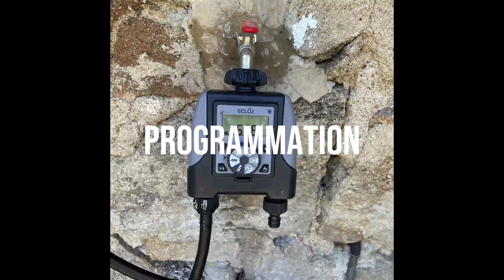Optimiser l'irrigation au jardin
L'arrosage est la clé d'un jardin luxuriant 🌱
Mais comment obtenir de beaux et bons légumes tout en économisant l'eau, de plus en plus précieuse ? 🍅🍆🥬💦

Fred Fortin est notre expert irrigation au jardin : dans cette vidéo quelques techniques agroécologiques pour optimiser l'utilisation de l'eau au potager.

Pour en savoir plus et se former, T&H propose une formation dédiée' à ce thème.
N'hésitez pas à vous inscrire !